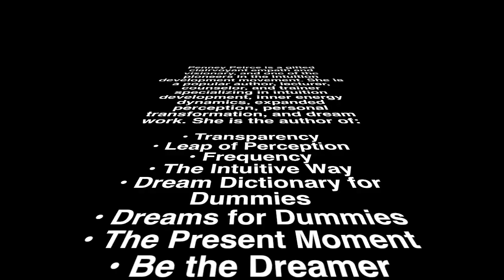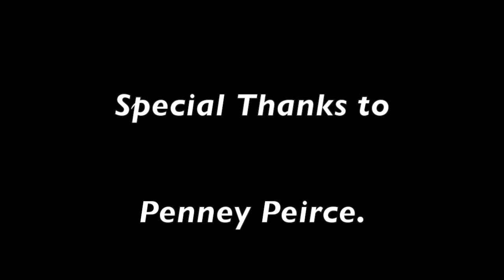Penney Peirce " The Intuitive Way " and "The Present" Moment". English Version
Penney Peirce is internationally recognized as an INTUITION pioneer. She has written 11 books on intuition.
This interview is wonderfully detailed and will help you understand more about yourself.
In this interview Penney will talk about 2 of her books " The Intuition Way" and " The Present Moment" with simple yet insightful words.
She talks about the functions of the Left and Right hemispheres of the brain and talks about what thoughts and actions pertain to each.
This shows that our habits are deeply ingrained into our brains and that is why living in the present moment is so important.
Next she shows us an exercise so that we can read our body as well as the bodies of the people around us.
If we know how to use it, intuition, is a powerful tool that we can use to our advantage.
So don’t miss out on the opportunity to have a  life-changing practice such as this one.
I hope you enjoy it and love it as much as I did.